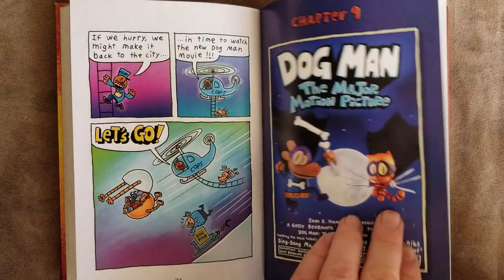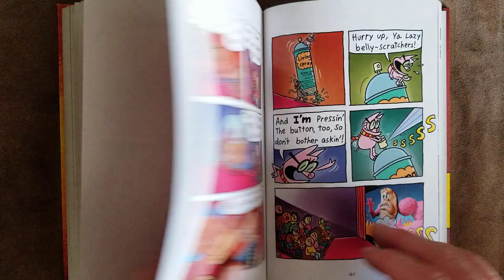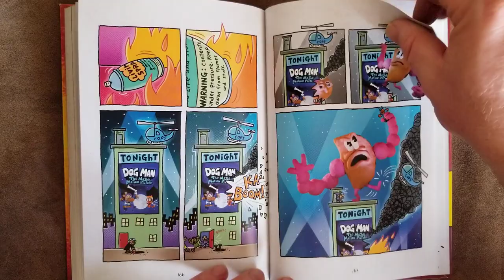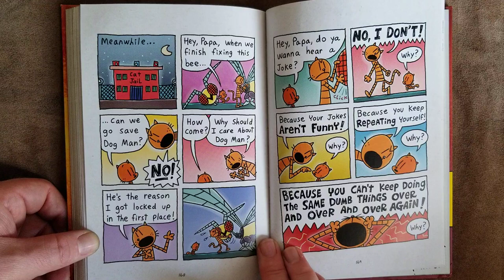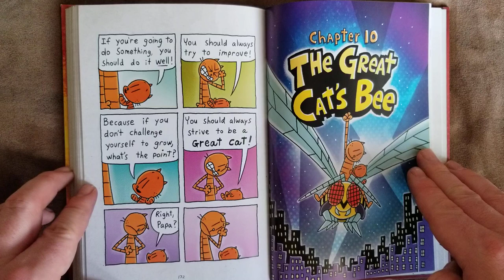Ch. 9 Dog Man - Brawl of the Wild (read by Hans)